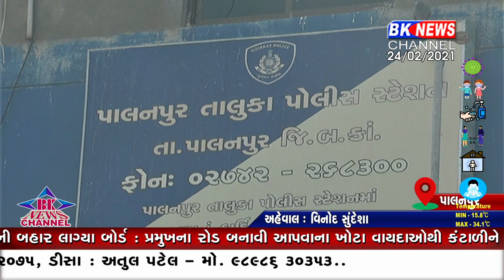કાણોદરમાં દિયરે ભાભીની ધારિયાના ઘા ઝીંકી હત્યા કરતાં ચકચાર....